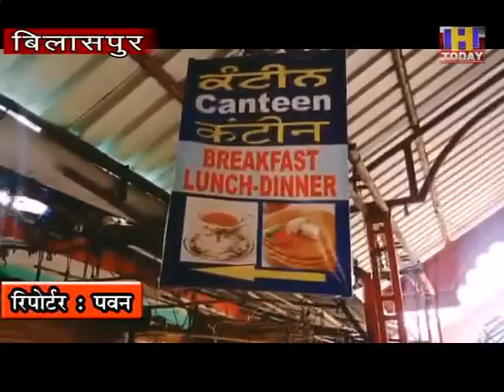नैणा देवी के दुकानदारों की रोजी रोटी पर पड़े लाले ,पर्यटक न आने के चलते कारोबार पड़ा है ठप